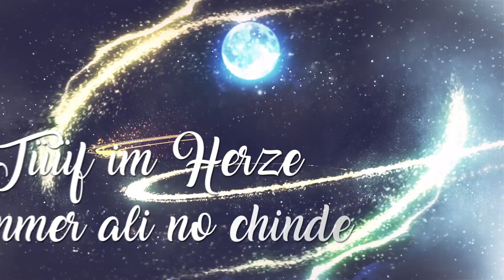Diini Märlistadt feat. Valeria Jacob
Der Märlistadt™ Song "Diini Märlistadt" wurde am 3. Dezember 2021 veröffentlicht.

Credits:
Kids Choir
Leni Gaido, Gioia Haller, Paulina Sandmeier & Gemma Solms
Backing Vocals
Mavis Wood & SerGIO Fertitta
All instruments
SerGIO Fertitta
Mixed at Powerplaystudios : Urs Wiesendanger
Mastered at Echochamber Studios: Dan Suter
Artwork by Youngsun Weber